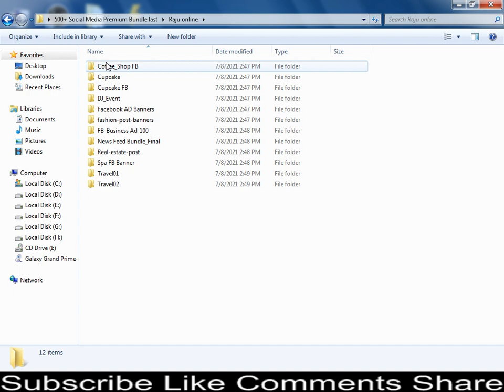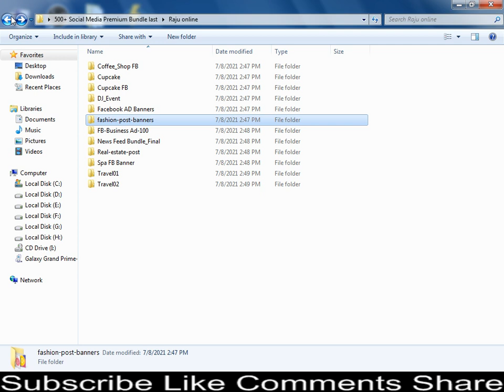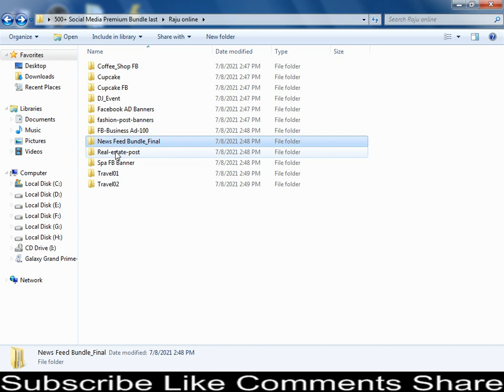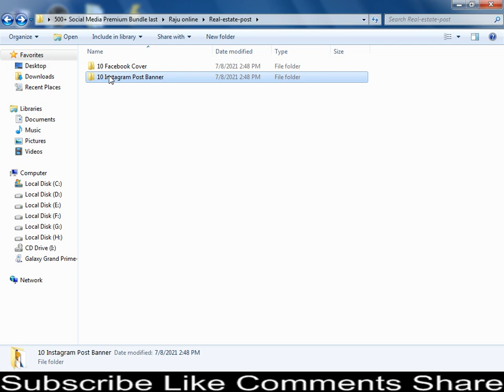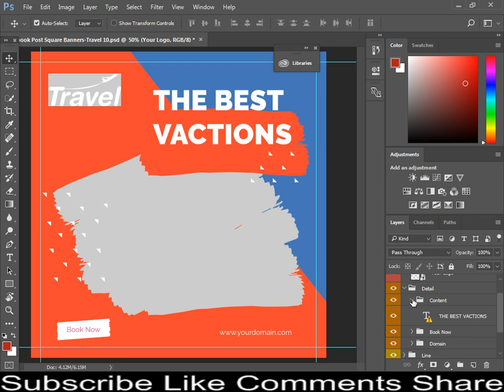500+ facebook instagram Social Media Bundle download